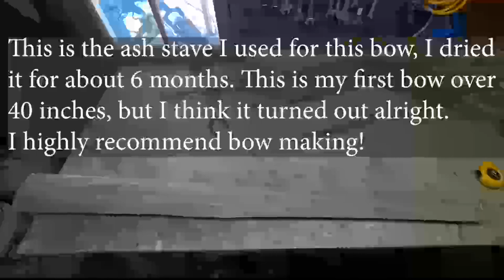Making and Shooting a 50 Inch Ash Bow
Here is the first bow of reasonable size that I've made. Im super happy with the results and I strongly recommend bow making! I promise to make some slinging videos soon